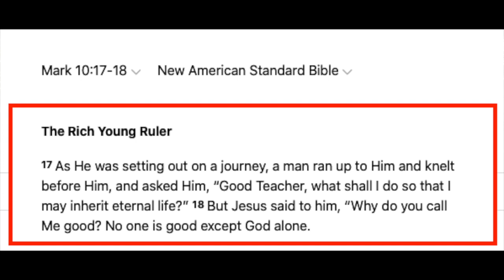Christianity is more universal than Islam; Christianity & society, the Dawa narr